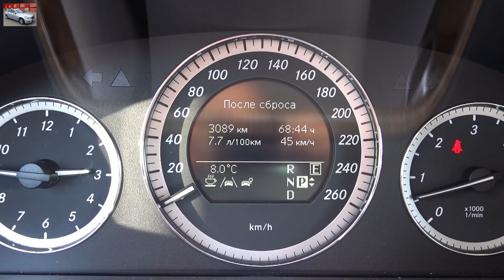Замена масла Mercedes W212/3.0 CDI